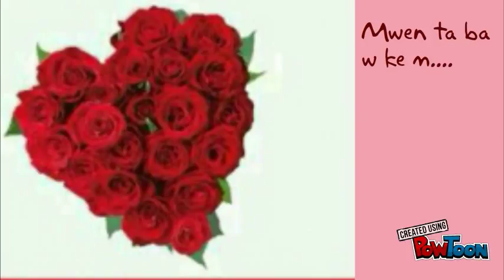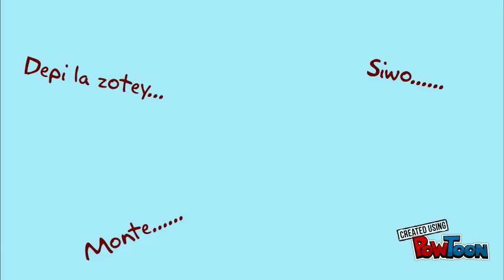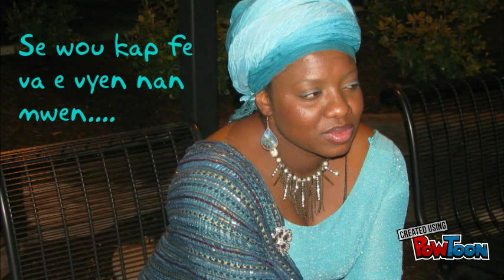Vinn Banm Plezi by Imamou Music By David Vincent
Romantic spoken word in Haitian Creole.-- Created using PowToon -- Free sign up -- Create animated videos and animated presentations for free.  PowToon is a free tool that allows you to develop cool animated clips and animated presentations for your website, office meeting, sales pitch, nonprofit fundraiser, product launch, video resume, or anything else you could use an animated explainer video. PowToon's animation templates help you create animated presentations and animated explainer videos from scratch.  Anyone can produce awesome animations quickly with PowToon, without the cost or hassle other professional animation services require.